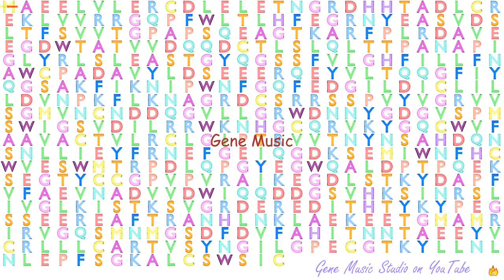Gene Music using Protein Sequence of TGM2 "TRANSGLUTAMINASE 2"